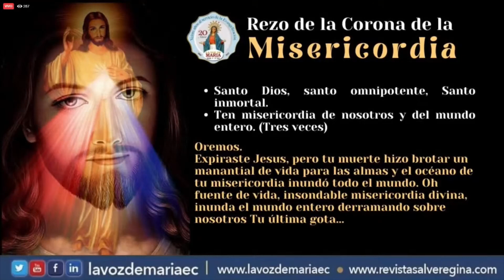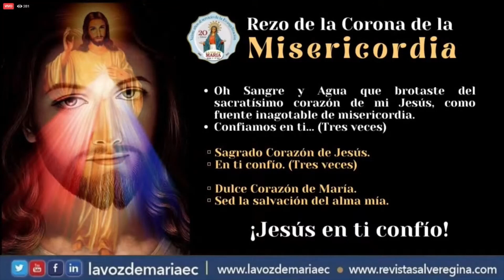Corona de la Misericordia